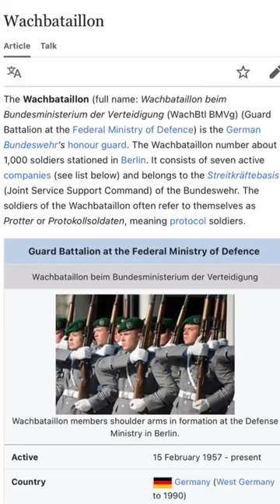Boob Growth Linked to Rifle Drill in German Military?!